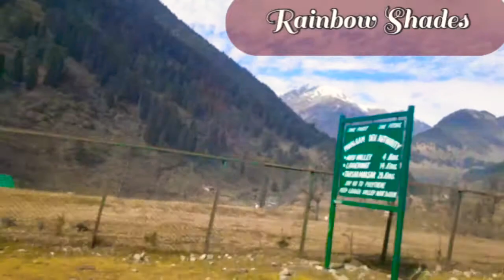Pahalgam||Apple Garden||Aru Valley||EP-5||Rainbow Shades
Hi everyone!

We stayed at Hotel Lal Kothi in Pahalgam. We stayed there for 2 nights 3 days. It's very cold in Pahalgam. In our room we didn't have in room heaters. There was a blower and bed heaters. We went to Apple Gardens 🍎.We drank apple juice and it was really very tasty 😋.  Though, we didn't visited in the seasons of apples but we got some apples by luck. Apples are seasons are started from April to June. We got apples but we didn't get tulip flowers. Tulip flowers 🌷 seasons are started from May-July. That time Kashmir owns another beauty. In Kashmir snowfall starts from 21st Dec but this year, 2021 snowfall started earlier. You can get snowfall ❄ depend of luck. In Sonmarg we got snowfall for 5 mins. I got so excited I forgot to do vlog that time. In the next day we went to Aru Valley,Chandanwari,Betav Valley. You have to take another car rent just the same as Gulmarg.

Love You ❤

Regards,

Rainbow Shades